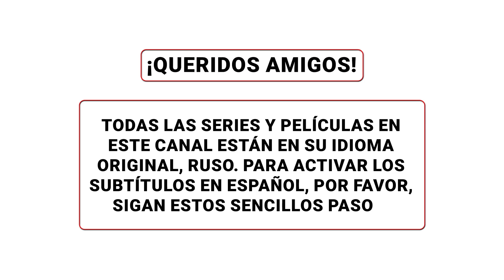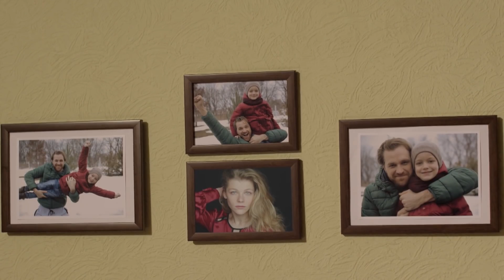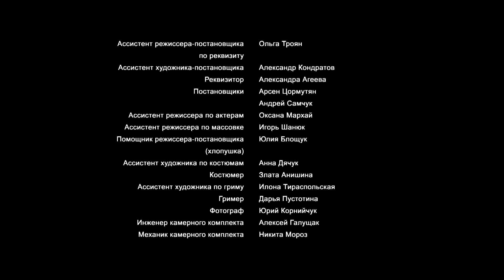Ella tiene que elegir: perdonar a su marido o ser feliz! LA SOMBRA DEL AMOR! Episodio 1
1. Ve al vídeo.
2. Si los subtítulos están disponibles, el icono СС aparecerá en el reproductor.
3. Toca СС para activarlos.
4. Para desactivar los subtítulos, vuelve a tocar СС.

1. Haz clic en el icono de configuración en la parte inferior de la pantalla de vídeo.
2. Selecciona Subtítulos.
3. Haz clic en Traducir automáticamente.
4. Elige un idioma.

Rina se entera de que su esposo Timofey ha tenido un accidente automovilístico. Está desesperada, pero no sólo por el hecho de que la vida de su esposo está en grave peligro: En el auto Timofey estaba con su amante Elena, con quien tiene un hijo de siete años. Resulta que Timofey tiene dos familias, y él la ha estado engañando durante un tiempo. Los problemas se multiplican. Timofey sobrevive, pero sólo puede moverse en una silla de ruedas. Elena muere en el hospital, y Rina tiene que hacerse cargo de su hijo Pávlik. Pero lo más importante, Rina está en una encrucijada, ¿qué debería hacer? ¿Encontrar la fuerza para perdonar a su esposo, que tanto necesita su amor y cuidado, o responder a los sentimientos de Konstantín, quien de repente irrumpió en su vida y está listo para cualquier cosa por ella?